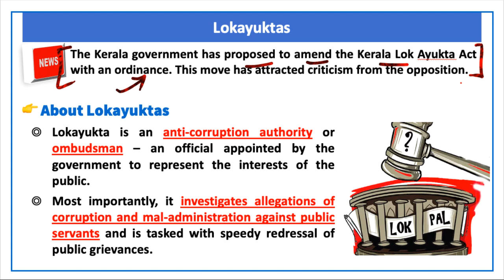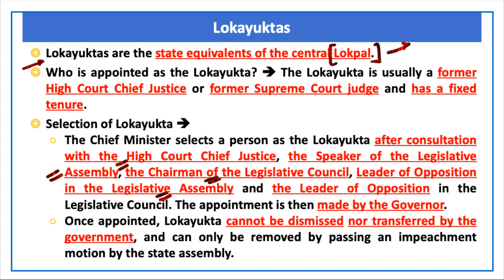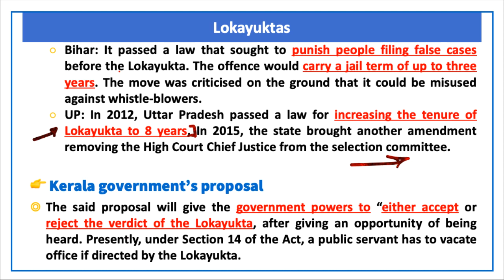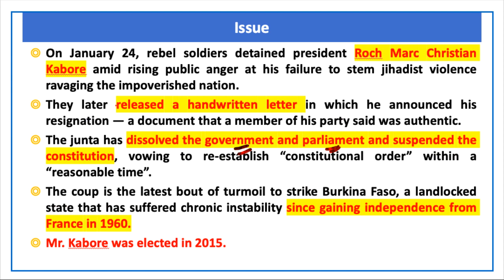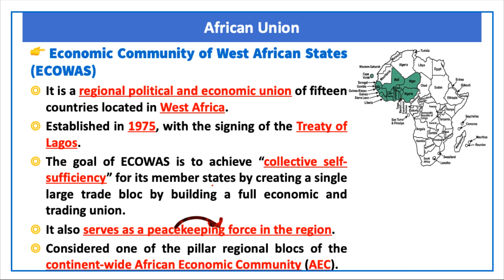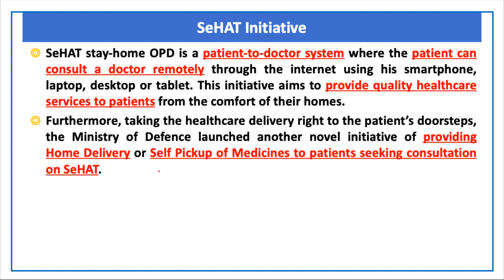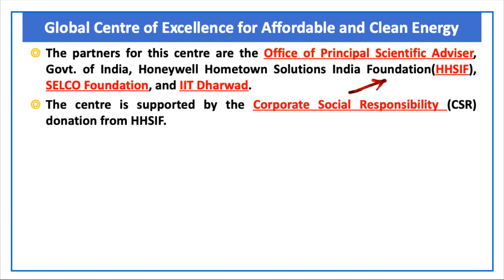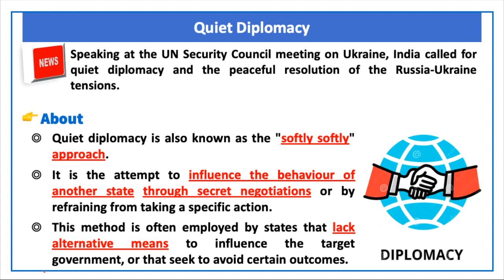The Hindu Current Affairs | 2 February 2022 | Prelim Booster News Discussion| Devendra Sir